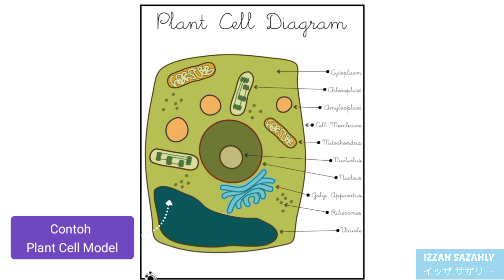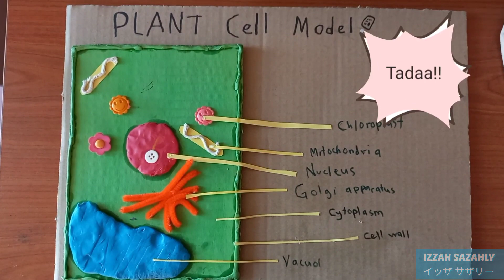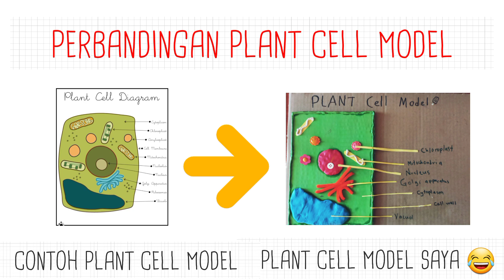MRSM Science Project | Build Plant Cell Model Using Clay, Cardboard, Rope, Pipe Cleaner, Buttons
MRSM Science Project - Build A Plant Cell Model

Model Sel Tumbuhan Daripada Plasticin